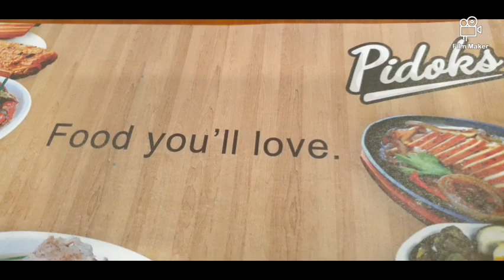PIDOKS SPECIAL MOTHERS DAY